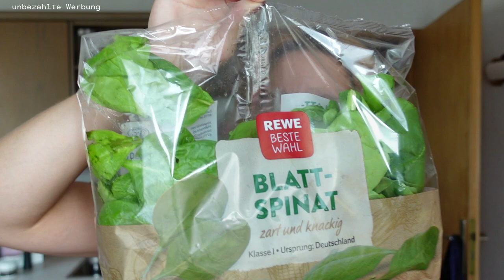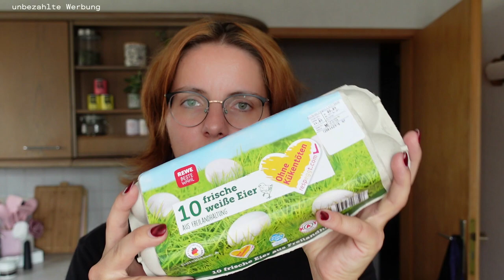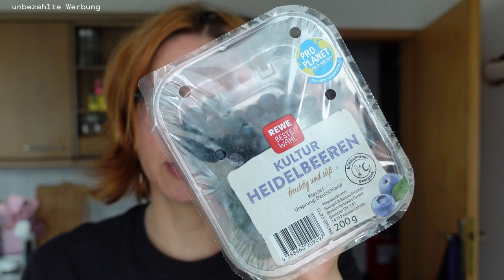XL FOOD HAUL | beneVit von Team Harrison & Abnehm-Startschuss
Es geht schon wieder los.
Food Haul und der neue Abnehmstartschuss. Ich schaff das jetzt und bin hoch motiviert. Lets go Minus 7kg will ich haben. Die 2 Kilo hab ich vom Urlaub mit heim gebracht. 🙈

Freue mich auf euer zusehen!